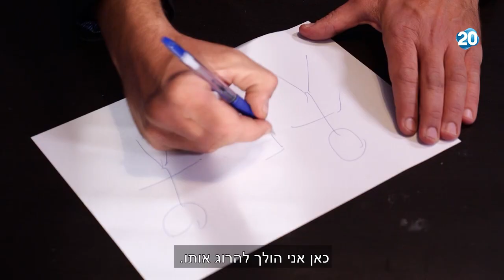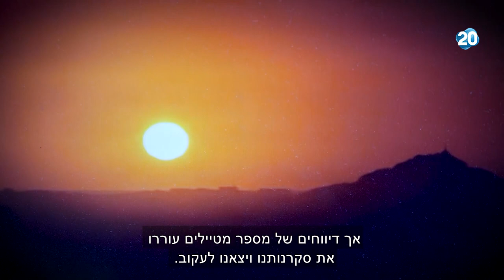לאטמה 8 הפרק המלא!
והפעם - חיים נכנס לחקירה משטרתית צולבת וקשה אך לא נשבר,
חוקרינו גילו את 'עיתונאית הבר' המיוחדת, ועוד...